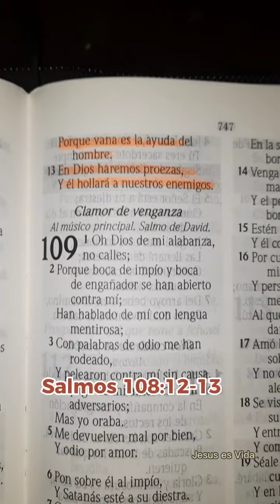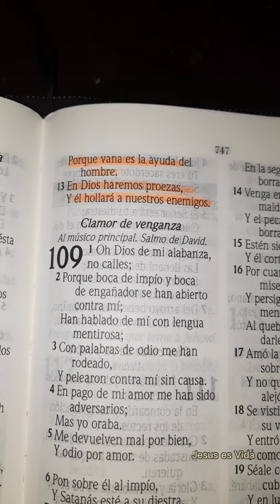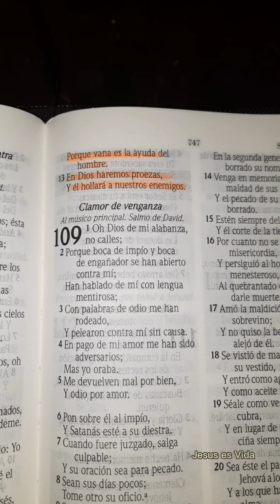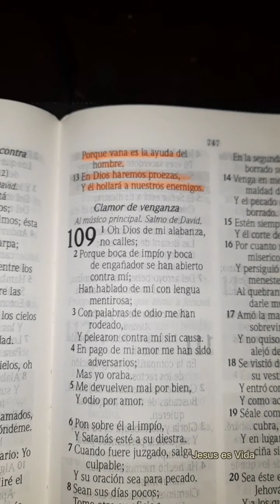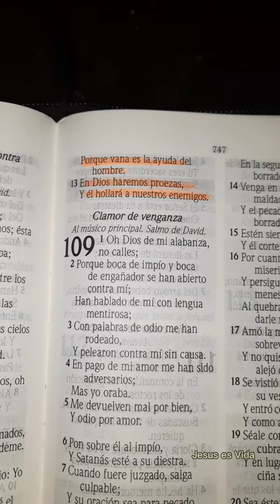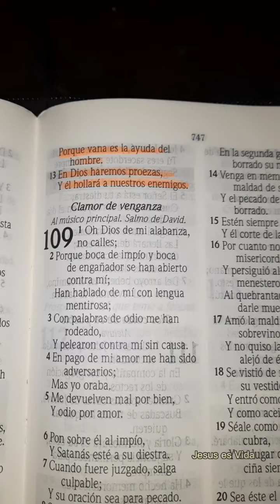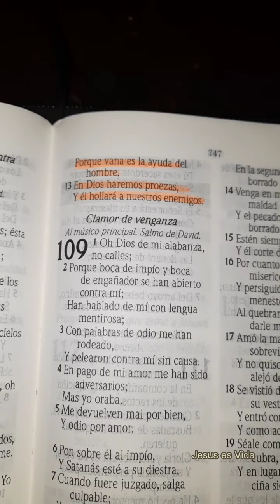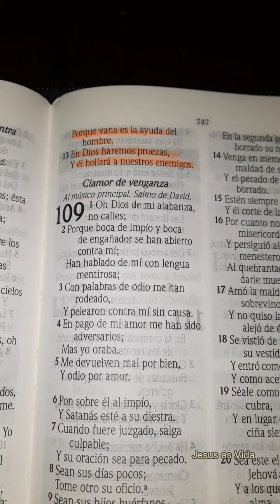DEVOCIONAL 30 DE ABRIL | SALMOS 108:12-13 | PORQUE VANA ES LA AYUDA DEL HOMBRE